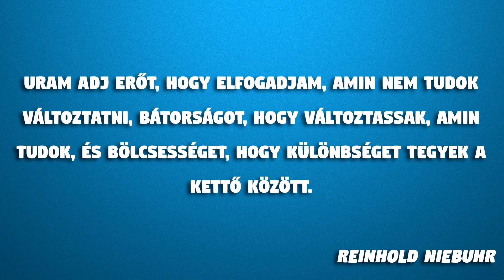Olvassál! - Sziklaszilárd Önbecsülés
Sziasztok!

Ebben a videóban egy szórakoztatóan tudományos könyv bemutatóját láthatjátok, ami többek között szól az énkép felturbózásáról, pozitív attitűd kialakításáról, asszertivitásról, verbális önvédelemről, intelligenciáról, célkitűzésről, motivációról mondhatni összességében egészséges önbecsülés kialakítàsàról.

Látogassatok el a Tanulom Magam facebook oldalára is, friss infókért, hírekért